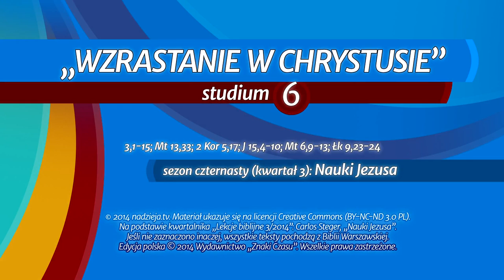Studium biblijne - 176 ): Wzrastanie w Chrystusie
Studium biblijne lekcji Szkoły Sobotniej dla dorosłych (sezon 14) z 9 sierpnia 2014 r., pt. "Wzrastanie w Chrystusie". Na podstawie kwartalnika "Lekcje biblijne 3/2014": Carlos Steger, "Nauki Jezusa".

STUDIUM BIEŻĄCEGO TYGODNIA: J 3,1-15; Mt 13,33; 2 Kor 5,17; J 15,4-10; Mt 6,9-13; Łk 9,23-24.

TEKST PRZEWODNI: „Odpowiadając Jezus, rzekł mu: Zaprawdę, zaprawdę, powiadam ci, jeśli się kto nie narodzi na nowo, nie może ujrzeć Królestwa Bożego” (J 3,3).

W STUDIUM UDZIAŁ BIORĄ: Roman Chalupka (prowadzący), Katarzyna Chojnacka, Władysław Polok, Mieczysław Tarasiuk.

Zarejestrowano staraniem zboru Kościoła Adwentystów Dnia Siódmego w Podkowie Leśnej, 2 sierpnia 2014 r. w Wyższej Szkole Teologiczno-Humanistycznej im. M. Beliny-Czechowskiego w Podkowie Leśnej.